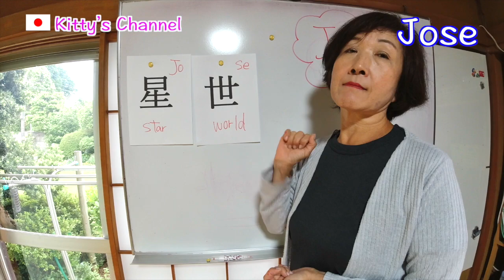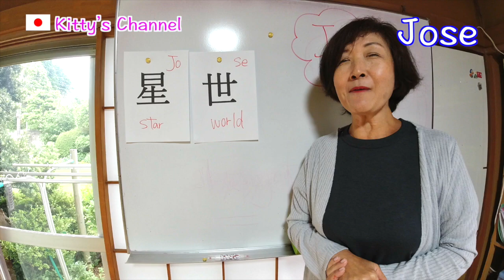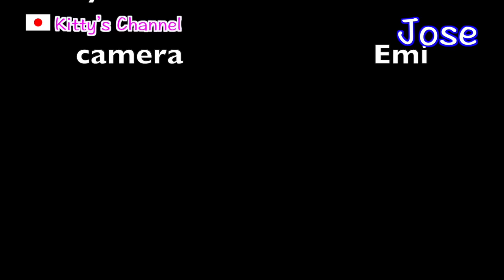Names in Kanji/How can you write your name in kanji?